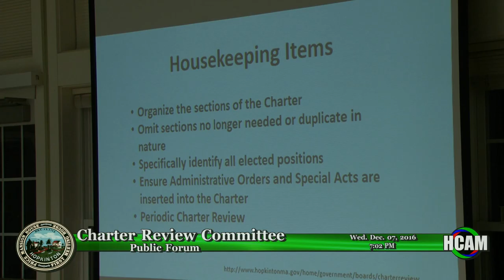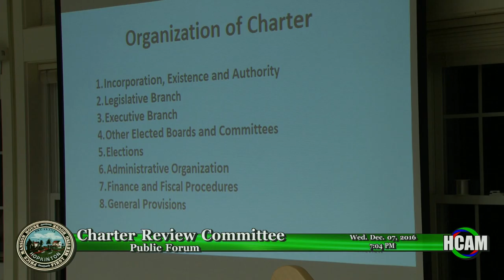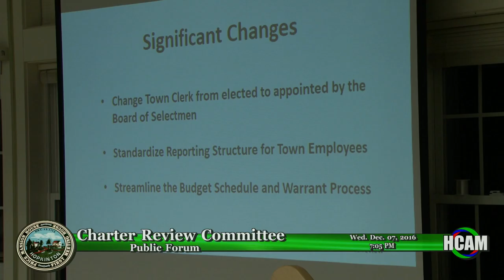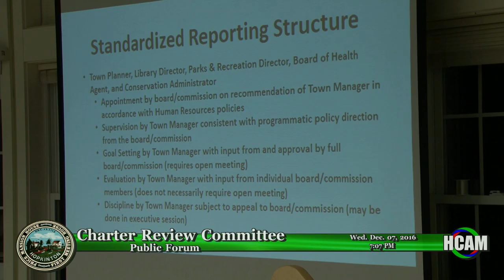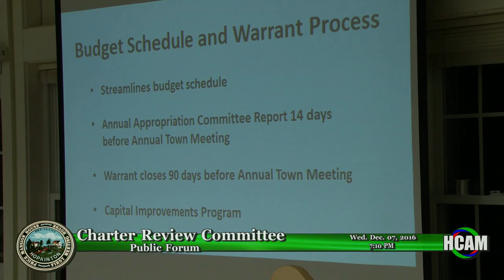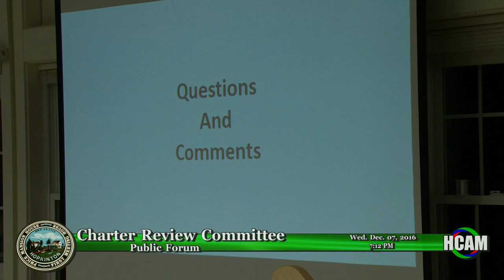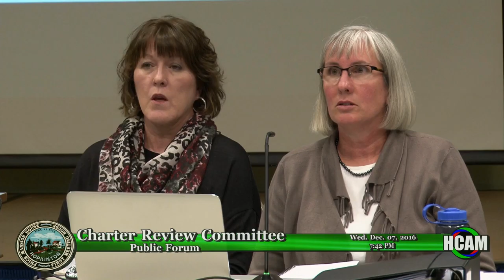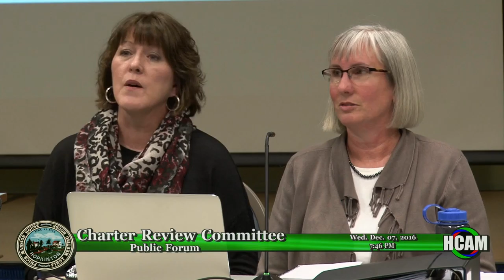Charter Review Committee Public Forum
December 7, 2016 at the Hopkinton Senior Center